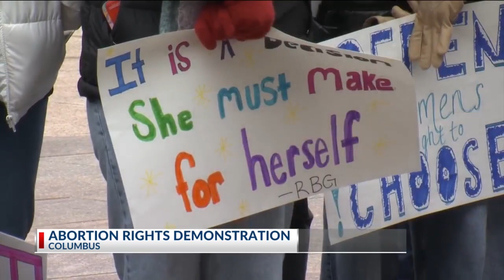On Roe anniversary, both sides continue fight in Ohio